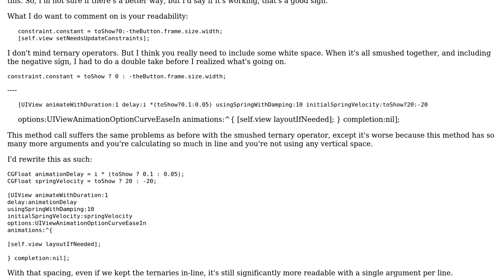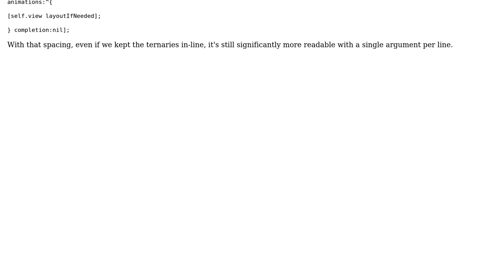Code Review: Loop Animation on several UIButton's NSLayoutConstraint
With thanks & praise to God, and with thanks to the many people who have made this project possible! | Content (except music & images) licensed under CC BY-SA | Music | Images & others | With thanks to user nhgrif user burrows111 user 200_success and the Stack Exchange Network Trademarks are property of their respective owners. You are responsible for your own actions.